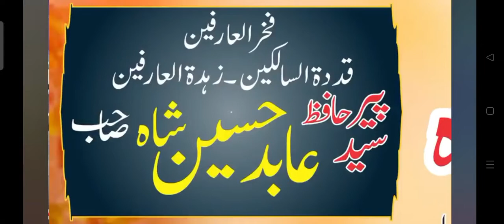Khetab janab Allama Molana Mufti mian Tanveer Ahmad Nqshbandi saheb Naqsh e Lasani Seminar Part(2)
Aslam u Alekum
 Dear viewars is videio men ap dekh skty haen k خصوصی خطاب جناب علامہ مولانا مفتی میاں تنور احمدنقشبندی صاحب نے  جناب  نقش لاثانی سیمینار 27 جولائی 2022سے فرمایہ زیر صدارت پیر سید غلام رسول شاہ شیرازی صاحب مرکزی سجادہ نشین حضور شہنشاہ لاثانی سرکار علی پور سیداں شریف نارووال  بمقام چشتی ایونٹس قائد اعظم انٹر چینج رنگ روڈ بالمقابل الرحیم گارڈن مین گیٹ جی ٹی روڈ لاہور

|Mehfilnaat. |Mehfilmilad |HAFIZuQarisaheban ki |telawetkalamepaknamwer |sanaa khowan e mustfaa ki awaz men |hamdebaritala ﷻ |naatrsoolmaqbolﷺ |shanemostfaﷺ |shan e ahlebait |shaney suhaba kram redwan u allhah
|Almaa e ahle sonat wa jmayt k azeem almaa akram ke beyanat khasosi khetabat mahfil naat mehfil melad jnab |allamah molana Imran ali assi |allamah molana waseem ul hassen saheb
|Allamah molana peer ajmal rzaa qadri saheb
|Allamah molana mian tanveer ahmad naqshbandi |allamah molana naser naqshnandi
|Allamah molana saqib raza mustfai saheb
|Allamah molana burhan ul hassan
|Allamah molana hassnen ali qadri
|Allamah molana hamed chishti
Jnab |mulazem hussen doghar saheb
|Shehbaz qamar afridi
|Muhammad azem qadri
|Qari shahed mehmood
|Azmat ali sabri
|Muhammad wassem akram
|Ahmad ali haqem saheb
|Jnab abid hussen khial |hanif meman |taher qadri |rafaqat ali zhori |ali ahmad saefi |elias qadri
| Jnab Ghulam ghuos saheb
| Hafiz hanif bagha saheb
| zahid iqbal chishti sahi
| ismaeyl zoqe
| orang zaeb
Ke beyanat aur naat sharif ap ko hmare channel per milen gi.
Ap hamen face book per
Lasani sound
Ke pege par bhi rabta kr skty han
Whatsap per bhi rabta kr skty han

LASANI SOUND & MOVEIS Bahria town LAHORE
لاثانی ساؤنڈ اینڈ وڈیوپروڈکشن بحریہ ٹاؤن لاہور
محفل میلاد۔جلسہ ؤ جلوس ۔مجلس عزا۔شادی وبیاہ ۔ ودیگر تقریبات پر ساؤنڈ سسٹم یا ویوڈیو بنوانی ہو تو ہماری خدمات حاصل کرین
وڈیو اچھی لگی ہو تو چینل کو سکسکراءب ضرور کرین اور بیل کے بٹن کو ضرور دبایں شکریہ۔
سی۔ای۔او۔
عرفان علی باجوہ
چیف اپریٹر۔
فیصل حنیف باجوہ
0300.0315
5604090
اپریٹر
ریحان علی باجوہ
اڈریس۔بحریہ ٹاؤن لاہور